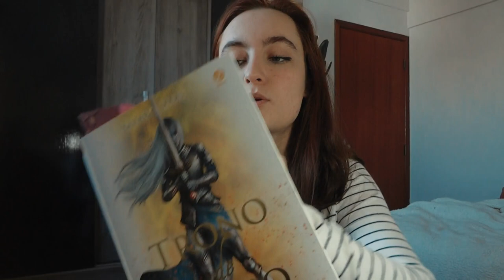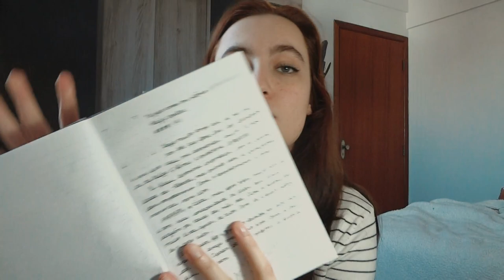como eu marco meus livros? post it, reading journal e mais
Marquem seus livros SIM!

Post its que eu uso:
Post its coloridos
post its unitários

Caderno para Reading Journal:

⏱ TIMESTAMP ⏱

📃 PROJETOS LITERÁRIOS